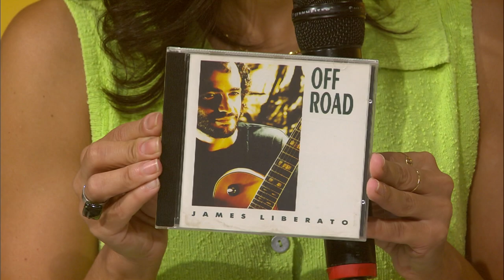Estação Cultura - 05/02/2024